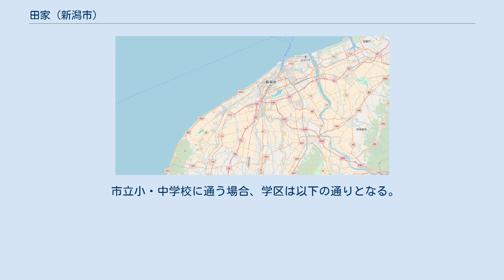田家 (新潟市)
秋葉区の町・字
日本 」 新潟県 」 新潟市 」 秋葉区 」 田家 (新潟市) 田家（たい）は、新潟県新潟市秋葉区の町字。
現行行政地名は田家一丁目から田家三丁目と大字田家。
住居表示は一丁目から三丁目が実施済み区域、大字が未実施区域。
 1889年（明治22年）から現在の大字。
及び1968年（昭和43年）から現在の町名。
阿賀野川と信濃川に挟まれた新津丘陵北部に位置する。
 もとは江戸時代から1889年（明治22年）まであった田家村の区域の一部で、地名の由来は開拓民が作った出小屋にちなむ。
 丘陵の東麓に平安時代の窯跡があり、南東端の能代川に「天文2年の創設」という一之堰がある他、1718年（享保3年）の記録に村名が残る。
 慶長年間から南東の山間に石油が涌出して採油され、享保年間頃から北西の丘陵地で茶の栽培が行われた。
 明治20年代から丘陵山間地で石油採掘が盛んとなり、能代川沿岸に製油所が林立して新津油田の中心となったが、昭和初期に衰えた。
また、石油業の盛行とともに茶業は衰退した。
 1889年（明治22年）以後に、以下の町字が分立。
 2018年（平成30年）1月31日現在の世帯数と人口は以下の通りである。
 注釈 出典